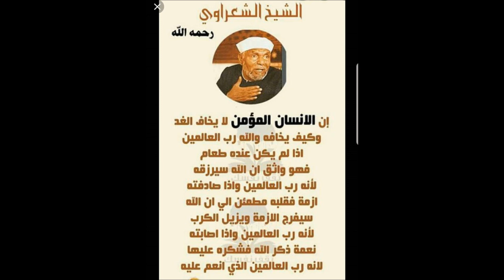Tafsir "Sheikh Muhammed Metawalli Al Sha'raawi" # 574 By Sheikh Nasser Momin